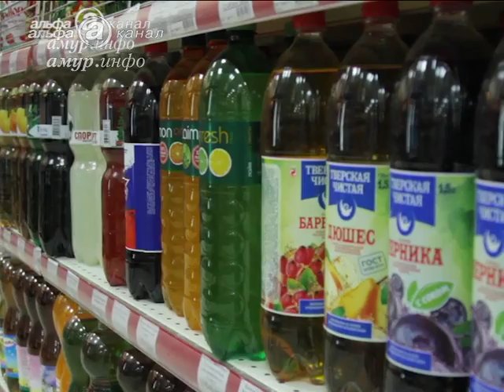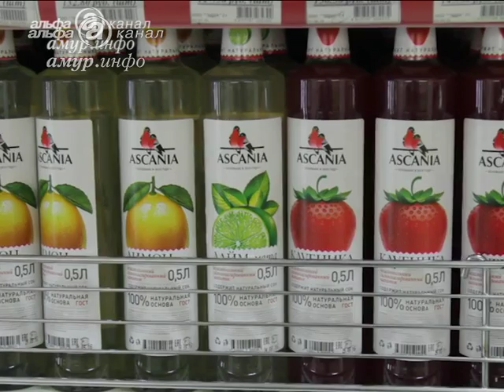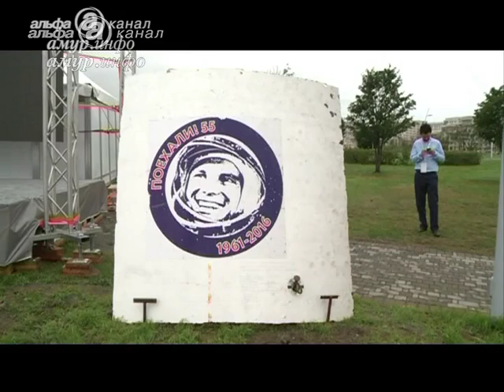«Новости экономики». Выпуск от 01.09.2016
Ссылка на сайт / Видео предоставлено ТК "Альфа канал"